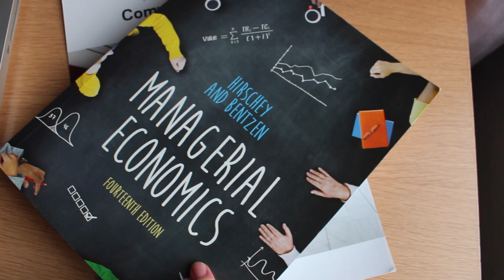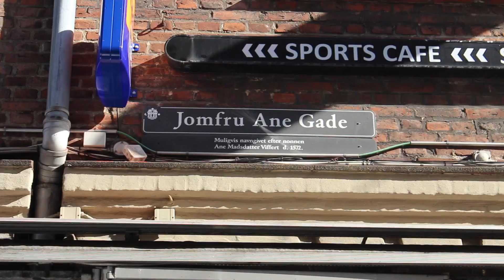Vlog | En Crazy Uge Rundt i DK!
Jaaaaah! I dag er jeg tilbage med en vlog, som virkelig mange af Jer har efterspurgt på det seneste. Jeg tager Jer en tur med rundt på Matas leverandørrunde, hvor jeg fik æren af at præsentere et helt nyt mærke, Formula 10.0.6, som lige er landet i butikkerne. Det var min opgave at introducere Matas-pigerne til produkterne og jeg fik samtidig oplevet en masse skønne byer rundt omkring i landet!

FØLGER du mig på Insta? @nordicbeautysecrets
FØLGER du mig på Snap? cecilia.demant

PRODUKTER
Elizabeth Arden - Modern Muse Rouge Le Gloss Parfume
Smashbox - Be Legendary Lipstick Unzipped

INFO
Filmet med: Canon EOS 700D
Redigeret med: Final Cut Pro